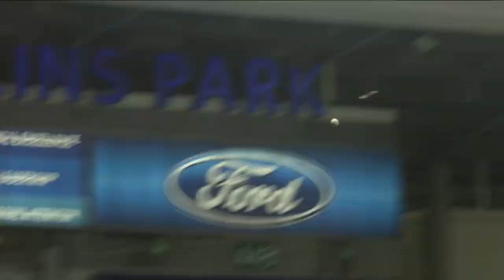Cespedes' double in 9th propels Mets to win: 4/10/18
Daily Recap: Asdrubal Cabrera homered twice and Yoenis Cespedes drove in two in the 9th, lifting the Mets to their first ever 9-1 start